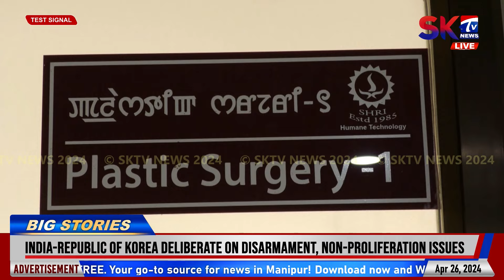Top Hospital 25 khangatpagi manungda Shija Hospital Research Institute su yaorakle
Industry Insights Magazine na India gi top Hospital 25 khangatpagi manungda Shija Hospital Research Institute su yaorakle